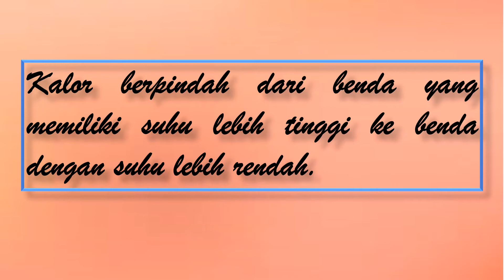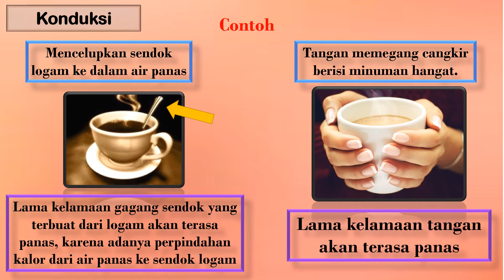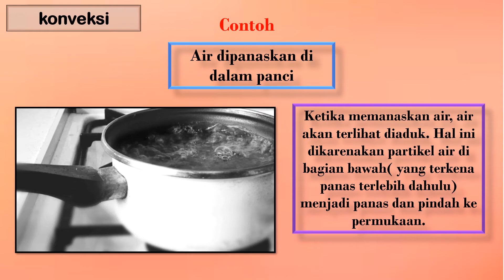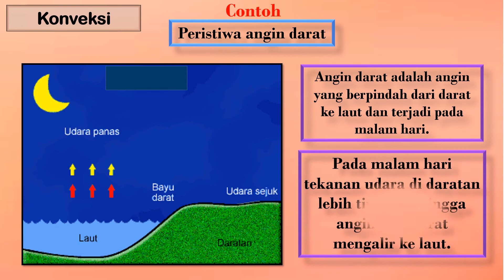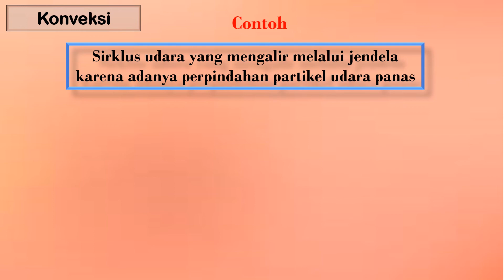CARA-CARA PERPINDAHAN KALOR DALAM KEHIDUPAN SEHARI-HARI IPA KELAS 5 SD TEMA 6 SUBTEMA 2